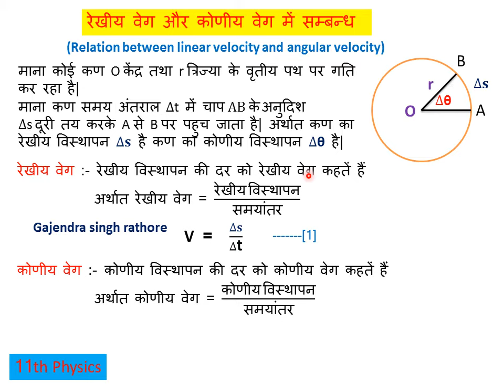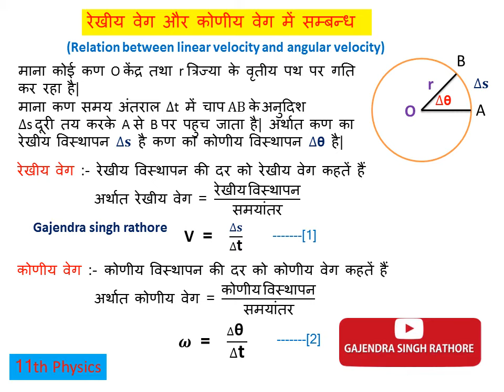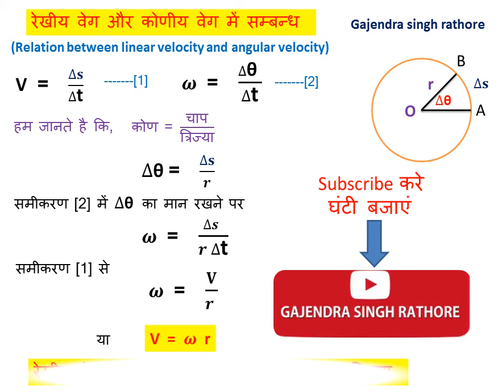रेखीय वेग और कोणीय वेग में सम्बन्ध,relation between linear velocity and angular velocity,11 physics,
​@G.S.Rरेखीय वेग और कोणीय वेग में सम्बन्ध परिभाशा सहित, 11th फिजिक्स यूनिट 2 के इस वीडियो में रेखीय वेग और कोणीय वेग में सम्बन्ध,relation between linear velocity and angular velocity को बताया गया है|,रेखीयवेग, कोणीयवेग,linearvelocity,angularvelocity,11thphysics,rekhiy veg,koniy veg,
11th physics ncert all chapters , *11th फिजिक्स 5 most vvv imp* *सरल और छोटे उत्तर सहित*(पूरे अंक)

(1) बरनोली प्रमेय लिखिए और सिद्ध कीजिये?👆

(3) मेयर का सूत्र सिद्ध करो
(5) उष्मागतिकी के पहले नियम के आधार पर (a) समतापी (b) रुधोषम (c) चक्रीय पक्रम को समझाइए?

*Best 5 Vvvvimp 2024*
9th science ncert all chapters , 10th science ncert all chapters , 12th physics ncert , 11th physics ncert all chapters